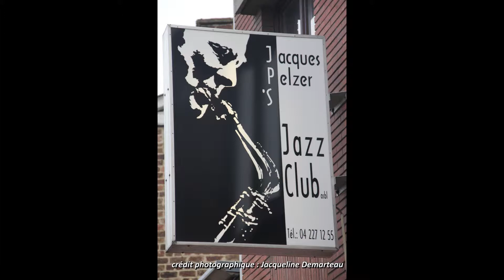Dimanche 7 décembre 2014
Le Thier à Liège